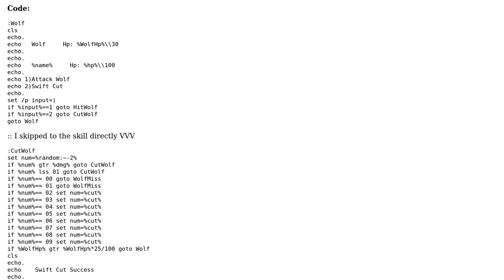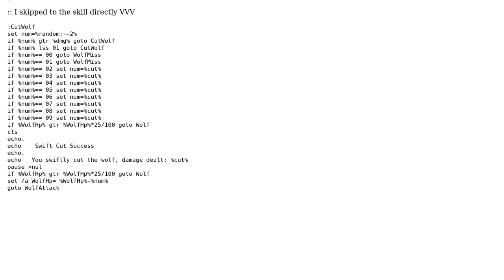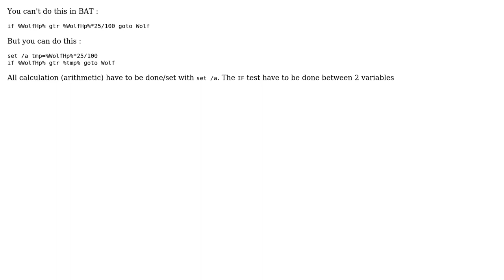Batch file battle system skills bug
With thanks & praise to God, and with thanks to the many people who have made this project possible! You are responsible for your own actions.